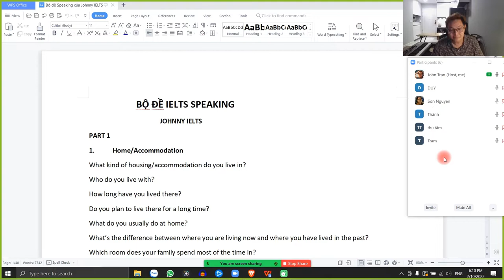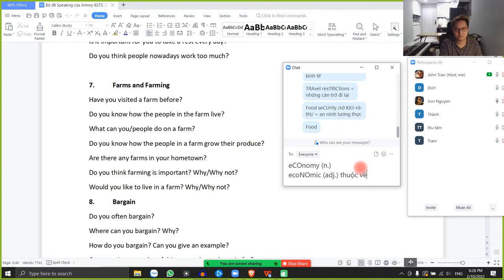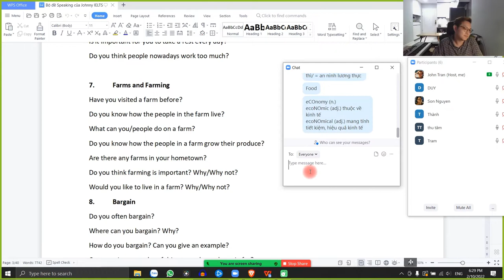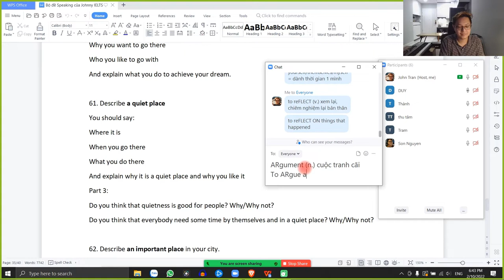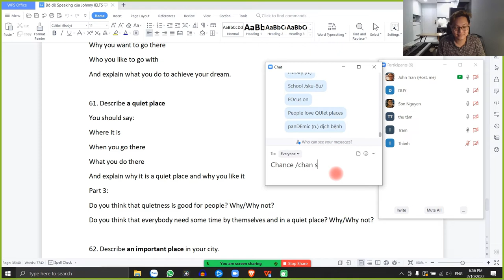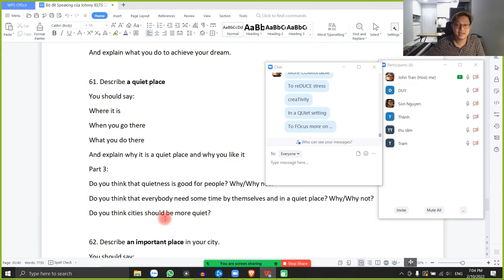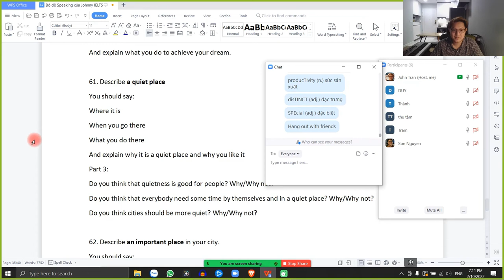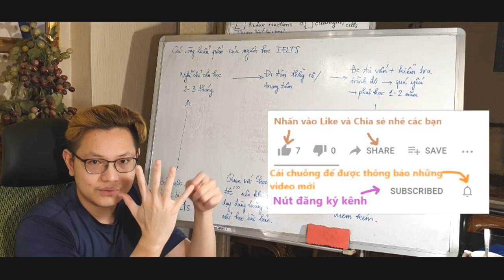IELTS Speaking practice on 10th Feb 2022 - Lớp chiều thứ 5